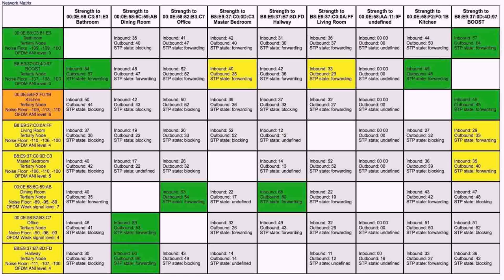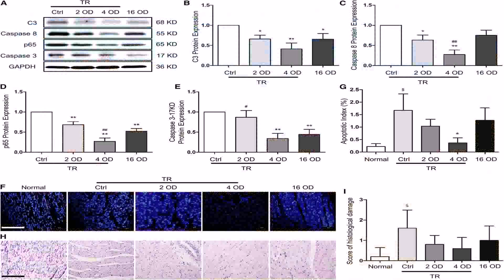House Plans With Two Master Suites On One Level - DaddyGif.com (see description)